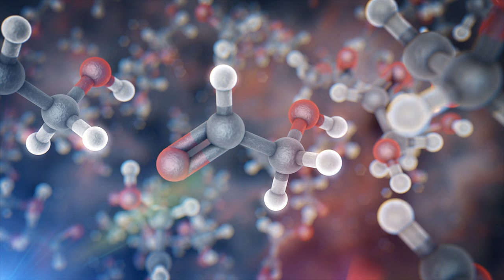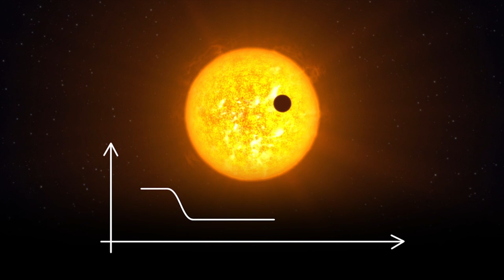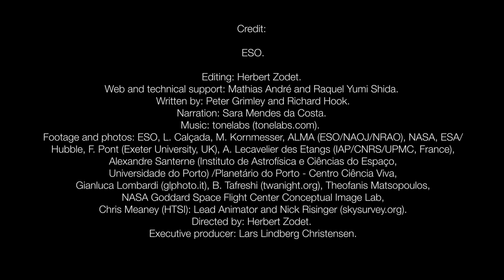ESOcast 83: Ultracool Dwarf with Planets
Astronomers using telescopes at ESO's observatories in Chile have discovered three planets around a dim dwarf star just 40 light-years from Earth. These worlds have sizes and temperatures similar to those of Venus and the Earth, and they are the best targets so far found in the hunt for life elsewhere in the Universe.

Credit:
ESO.

Editing: Herbert Zodet.
Web and technical support: Mathias André and Raquel Yumi Shida.
Written by: Peter Grimley and Richard Hook.
Narration: Sara Mendes da Costa.
Footage and photos: ESO, L. Calçada, M. Kornmesser, ALMA (ESO/NAOJ/NRAO), NASA, ESA/
Hubble, F. Pont (Exeter University, UK), A. Lecavelier des Etangs (IAP/CNRS/UPMC, France),
Alexandre Santerne (Instituto de Astrofísica e Ciências do Espaço,
Universidade do Porto) /Planetário do Porto - Centro Ciência Viva,
Gianluca Lombardi (glphoto.it), B. Tafreshi (twanight.org), Theofanis Matsopoulos,
NASA Goddard Space Flight Center Conceptual Image Lab,
Chris Meaney (HTSI): Lead Animator and Nick Risinger (skysurvey.org).
Directed by: Herbert Zodet.
Executive producer: Lars Lindberg Christensen.